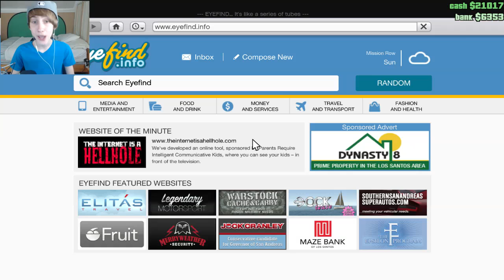SUPER EPISCHE NIEUWE KLEDING! - GTA 5 ONLINE FUNNY MOMENTS #4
Afspeellijsten ↪

Postbus adres ↪
Job van Grafhorst
Postbus 117
3840 AC
Harderwijk